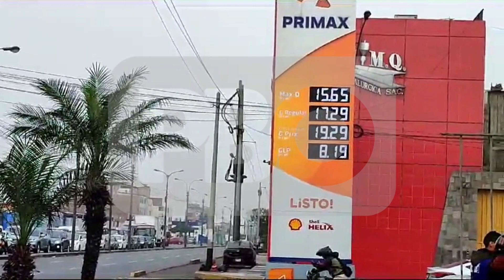PBO en Cercado | El precio del GLP continúa alto a pesar del anuncio de Osinergmin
🌍 pbo.pe
📻 91.9 FM ¡La radio con fe!